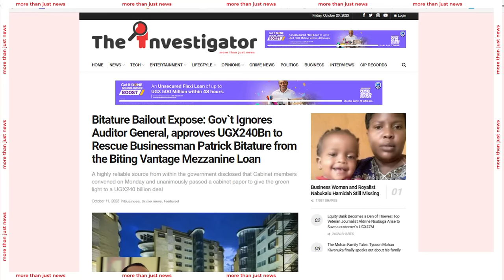BITATURE BAILOUT: DETAILS WHY JAJJA MWAMI`S ONE-SIDED RESCUE BONANZAS SHOULD STOP OR BE STOPPED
Bitature Bailout Explained: Details Why Jajja Mwami`s One-sided Rescue Bonanzas Must Stop or Be Helped to STOP